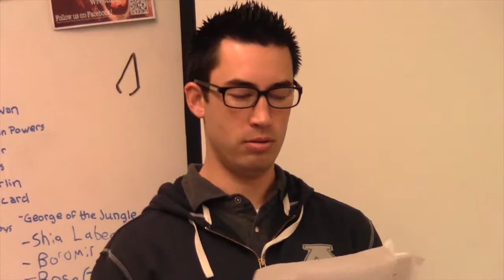Bueller 2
This video is about Bueller 2